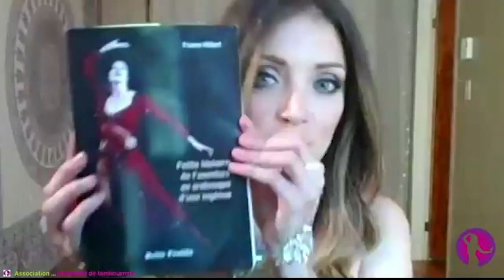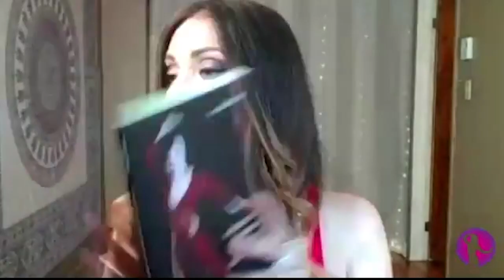2e HAFLA en ligne de l'AQDO * Online Bellydance show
Des quatre coins de la province du Québec, elles vous présentent des numéros et des improvisations de danse orientale et fusion bien de chez nous, chez vous ! Artistes et membres AQDO en vedette:

04:42♥ Karine Gélinas, Québec
09:28♥ Iza San, Montréal
18:28♥ Marthyna, Longueuil
24:07♥ Claudya Khalida, Laval
32:03♥ Pierre Khoury, Montréal
39:29♥ Lisa Champagne, Montréal
45:25♥ Donya, Québec
53:26♥ France Hébert*, Montréal
59:48 Hafla avec toutes les artistes!
*juge lors de la prochaine compétition au Festival RAkS Québec

Le spectacle a été diffusé EN DIRECT sur la page Facebook de l’Association Québécoise de la Danse Orientale le 13 juin 2020, en pleine pandémie du coronavirus.